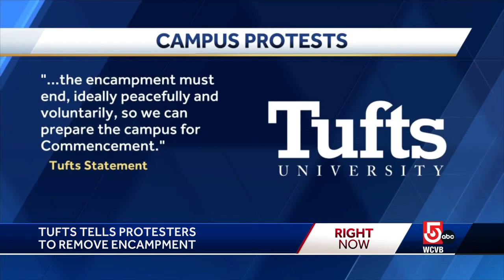Tufts University tells pro-Palestinian protesters to remove encampment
Tufts University is urging pro-Palestinian protesters to dismantle their encampment on campus to prepare for upcoming graduation ceremonies, but the protesters vow to stay.